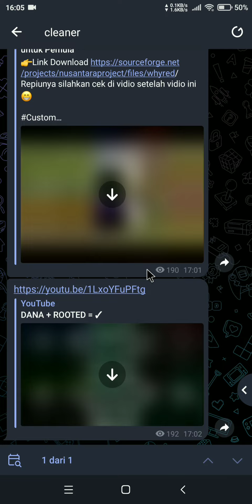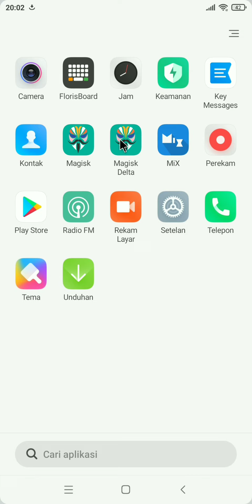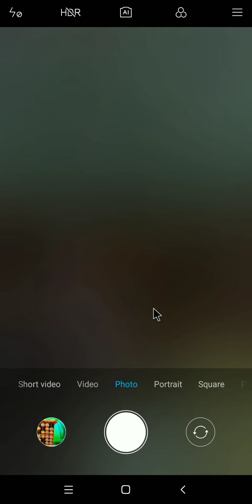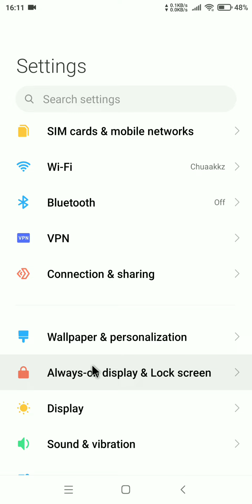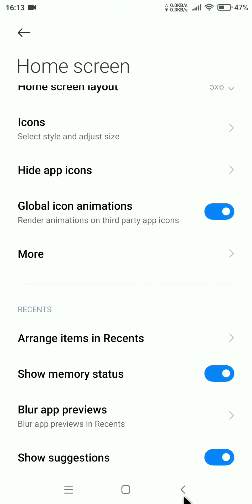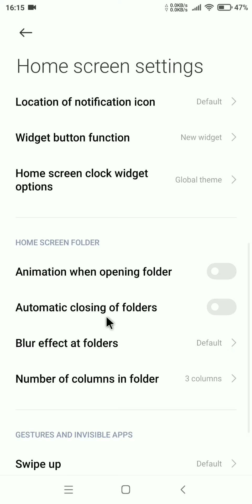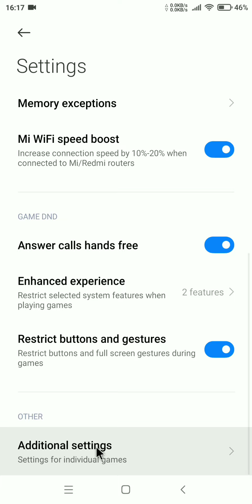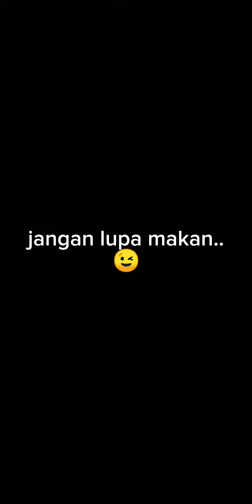ROM MIUI YANG BANYAK FITURNYA - MIUI ARVANASOFT 12.5.3 STABLE a10 Redmi Note 5 Pro/Ai (Whyred)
(Link bermasalah? Hub developer)

Yg gak ganteng jangan klik!